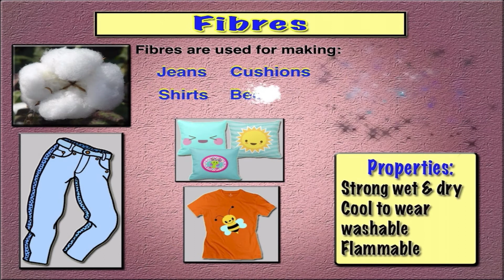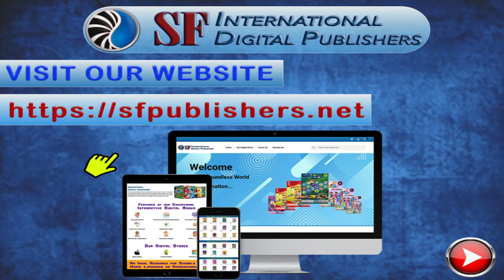Sources of Fabrics and Uses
You can download our Complete Educational Interactive Digital eBook for
Science - Let's Discover! Let's Explore! - Year 2

We Develop digitalised Curricula to cater the needs of digital learning processes. Specialist in Academic / Educational Digital Publishing Processes / eBooks.

We have added a brilliant phase in the world of education by providing a platform for educational interactive digital course ebooks. Our Educational Interactive Digital eBooks are a unique combination of age appropriate content which is meticulously supported by interactive media and diverse assessment tools.

Our interactive digital educational course ebooks support learners to achieve the most with the help of the latest interactive tools. Learners can read it, listen to it, highlight important points using several highlighting options and even add their own notes if required. The interactive widgets provide 21st century intensive technological support for a continued teaching and learning experience, evoking the sense of critical thinking in our learners, to equip them for a futuristic world.